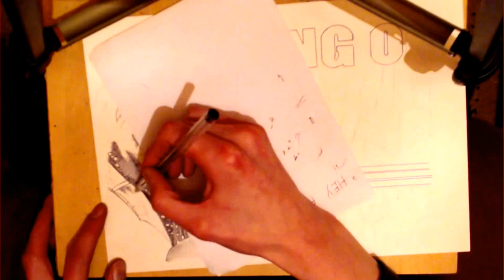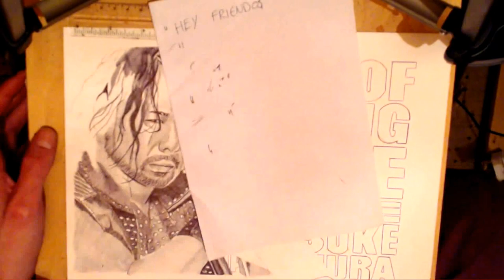Shinsuke Nakamura pen drawing WWE NXT